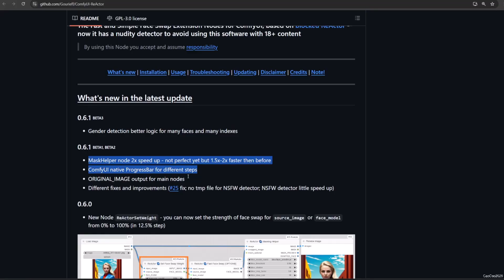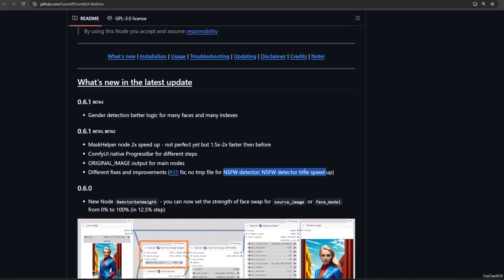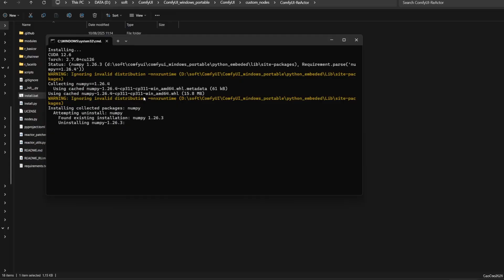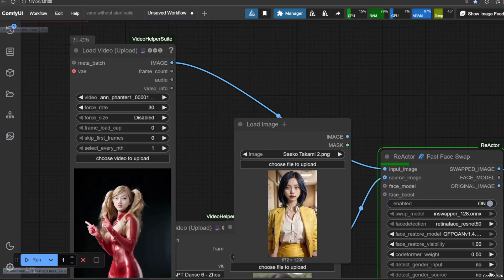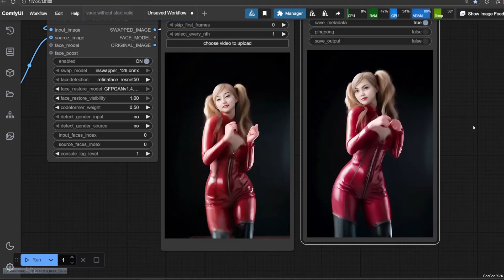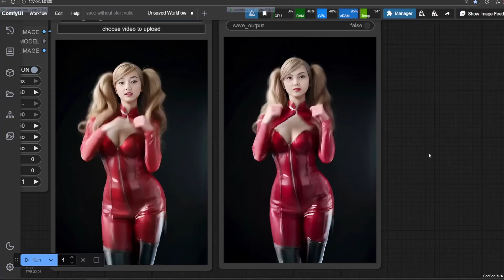My ComfyUI Reactor Update Guide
Are you still using an old version of ComfyUI Reactor and missing out on the latest features? Or maybe you're frustrated with the new version's slow processing and aggressive censorship filter? This video is for you!

I'll show you how to safely upgrade your old Reactor node to the latest version, unlocking new features like Reactor Fast Face Swap and a powerful Face Booster. But that's not all...

I'll also reveal a simple trick to disable the annoying NSFW filter that slows down your workflow and incorrectly censors perfectly safe images. Get the full speed and freedom you deserve for your face-swapping projects!

What you'll learn in this tutorial:
- How to properly back up and delete your old ComfyUI Reactor node.
- A step-by-step guide to installing the new version directly from GitHub.
- An overview of the new features, including Fast Face Swap and Face Booster.
- A clear demonstration of how the NSFW filter slows down your workflow and removes frames.
- My secret method to bypass the NSFW filter, freeing up GPU resources and ensuring no frames are ever skipped.
- (All examples in this video are processed using an RTX 4060TI 16GB VRAM, so you can see the real-world performance.)

Don't let slow speeds and censorship ruin your creative flow.